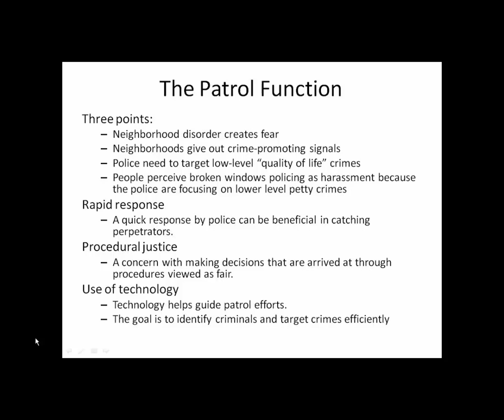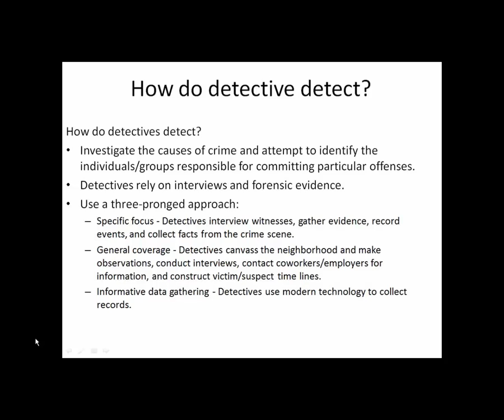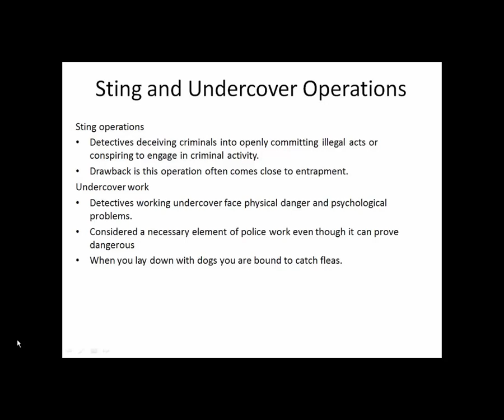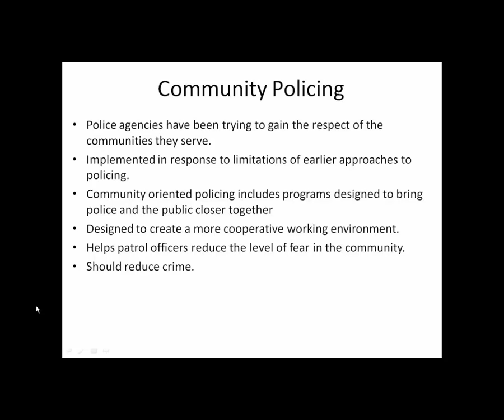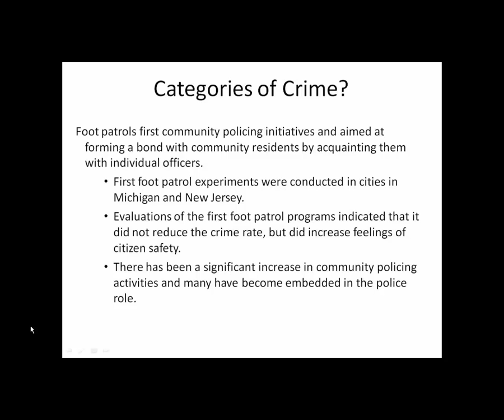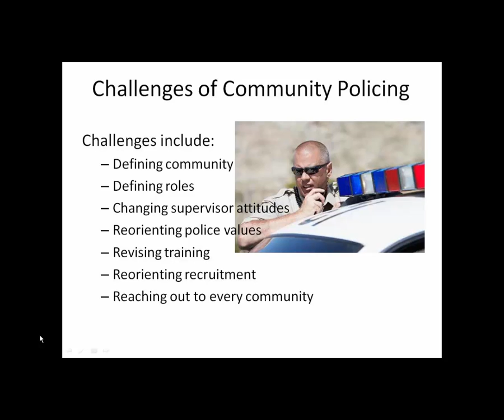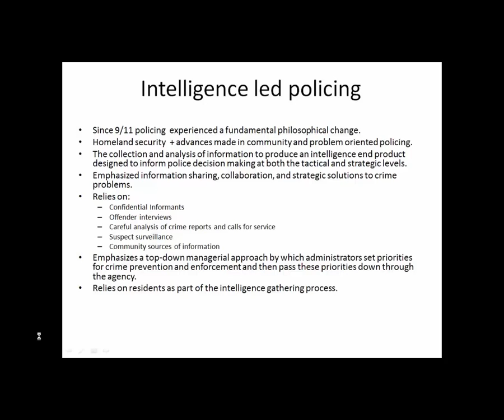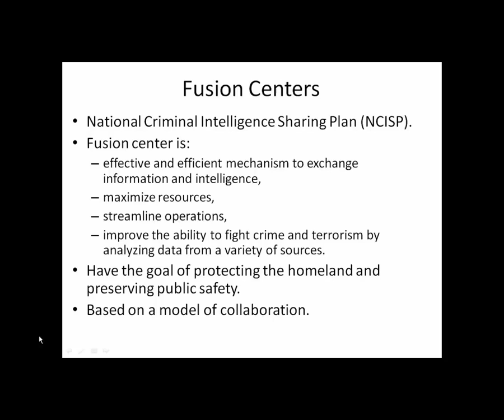TAPSTI Webinar 003 Part 02 - Criminal Justice Agencies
This is Part 2 of a TAPSTI Live Webinar. Police Department Jobs, Hiring, Organizational Charts, Police Promotions, Policing Types, Fusion Centers, Broken Windows Theory, Community Policing